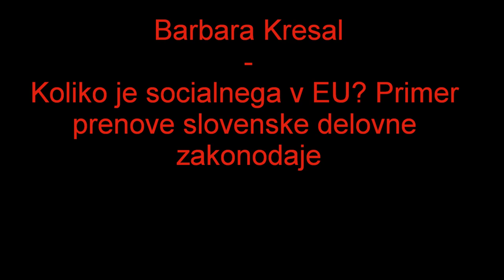Barbara Kresal - Koliko je socialnega v EU? Primer prenove slovenske delovne zakonodaje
Na neustrezno neoliberalno usmerjeno politiko na ravni EU, ki sili posamezne države k reformam v smeri večje prožnosti trgov dela, opozarja Manifest iz januarja 2013, ki ga je podpisalo več kot 400 profesorjev in drugih strokovnjakov s področja delovnega prava iz vse Evrope. S perspektive človekovih pravic delo in delavci niso blago, ki bi se moglo prodajati na prostem trgu čim nižjih stroškov dela, temveč mora biti cilj razvita delovna zakonodaja, ki zagotavlja dostojne minimalne standarde na področju dela za vse ter preprečuje prekarizacijo dela in s tem življenja ljudi. Pravice delavcev za večino ljudi pomenijo zagotovilo za dostojno življenje. Kvaliteta življenja je namreč v veliki meri odvisna prav od (dejansko uveljavljene, ne le deklarirane in v praksi sistematično kršene) ravni delavskih pravic, zagotovljenih v neki državi. Neoliberalni model z vedno novimi zahtevami po večji prožnosti (upogljivosti?) postopoma, a vztrajno razgrajuje dosežke socialne države. Vendar je socialna država pridobitev in del evropske socialne dediščine, ki bi ga morali kot neprecenljivo, a krhko dobrino skrbno negovati in razvijati naprej, neoliberalni model pa zavreči, ker ne spoštuje človekovih pravic, vključno s temeljnimi socialnimi pravicami, in ker je gospodarsko neuspešen, socialno neučinkovit in okoljsko nevzdržen.
Barbara Kresal je profesorica delovnega prava na Fakulteti za socialno delo in Ekonomski fakulteti ter raziskovalka na Inštitutu za delo pri Pravni fakulteti Univerze v Ljubljani.